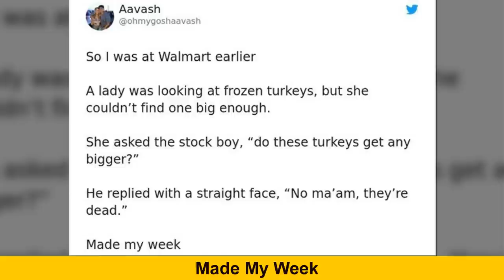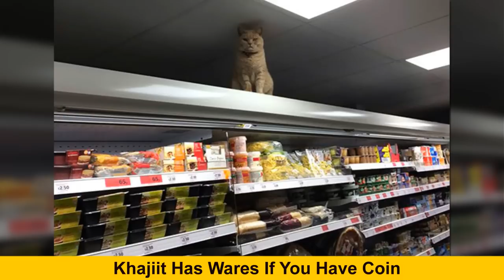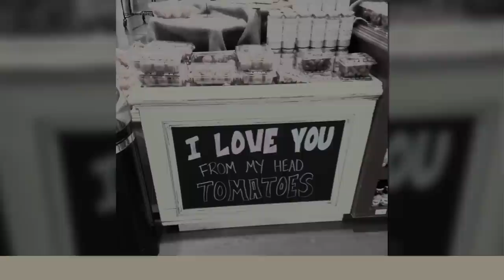Times People Couldn’t Believe Their Eyes At The Store